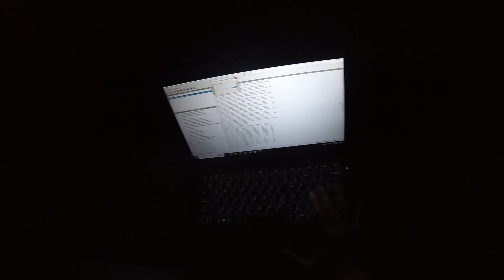Part 11: Ecu remap Subaru for more power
Project Subaru WRX hatchback: Part 11

Ecu Remap Subaru by